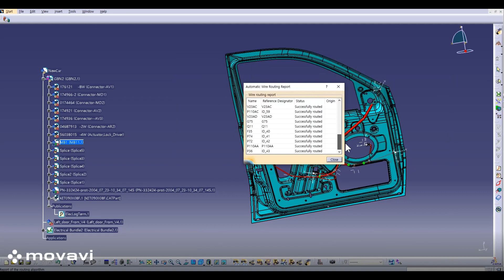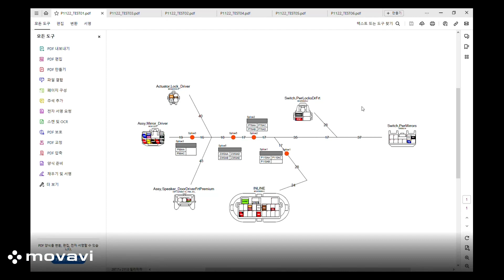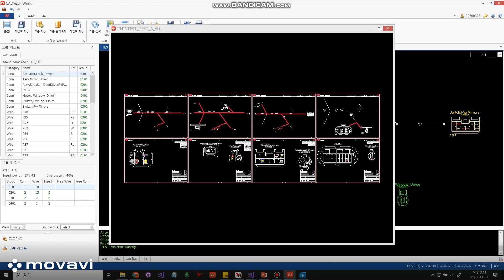CADvizor CATIA 3D Integration Release: Transforming Electrical Design Experience with ECAD and ...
CADvizor CATIA 3D Integration Release: Transforming Electrical Design Experience with ECAD and MCAD Integration

Introduction Video of CADvizor CATIA 3D Integration (Video: YURA CO., LTD)